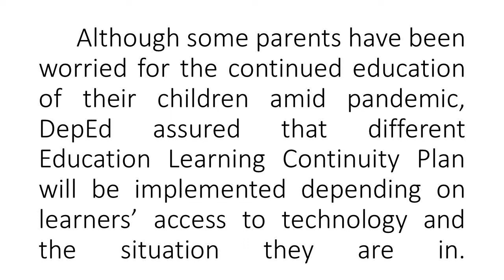DepEd Learning Delivery Modalities (Must Watch) SY 2020-2021. Pahayg ni Sec.Leonor Magtolis Briones.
School opening will not necessarily mean traditional face-to-face learning in the classroom. The physical opening will depend on the risk severity grading or classification of a certain community pursuant to guidelines from the Department of Health (DOH), the Inter-Agency Task Force (IATF) for the Management of Emerging Infectious Diseases in the Philippines and the Office of the President (OP).